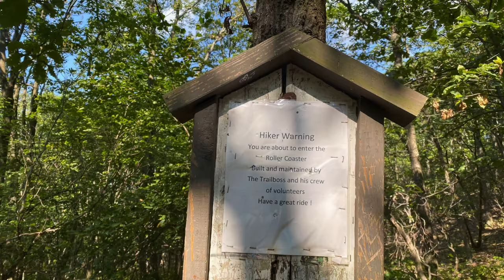Blackburn A.T. Center to Snickers Gap | Virginia | Section Hike #10 | Appalachian Trail 2020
Hiking SoBo mile 1179.4 Blackburn A.T. Center to SoBo mile 1186.8 Snickers Gap, VA 7 and 679 Pine Grove RD